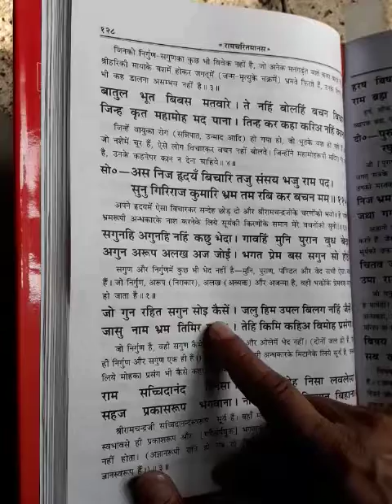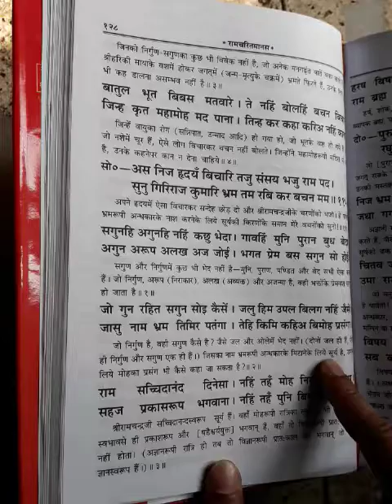भक्तों कलयुग में राम कथा का आनन्द ले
रामायण की ये चौपाई रोज पढ़ने से घर में सुख शान्ति आती हैं